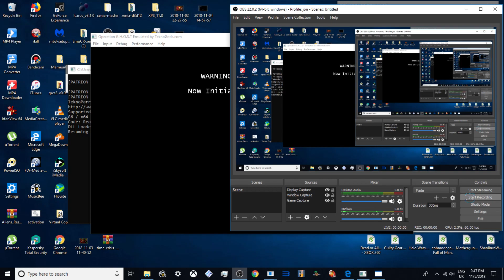TEKNOPARROT 1.80 - SEGA OPERATION GHOST 1080p 60fps FULL ARCADE GAMEPLAY FAIL ENDING BOSS GETS AWAY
you let him get away seeing as I was getting my ass handed to me i let the boss get away lol i wasn't really trying this game was playing it on the hardest didnt realize till now :L for pc arcade download links PM  me and

roblox
memes
popular
viral
funny
kid
fortnight
battle royale
pugb
minecon
yogcast
ps4
e3
viral
fun
jon
10p play
Jackpot
Fruit Machine
slots
gamble
bet
stake
winning
losing
win
loser
popular
trending
viral
ali-a
ninja
fortnight
vanos